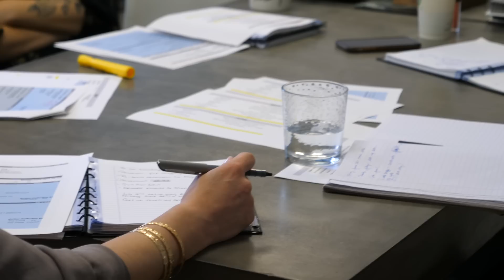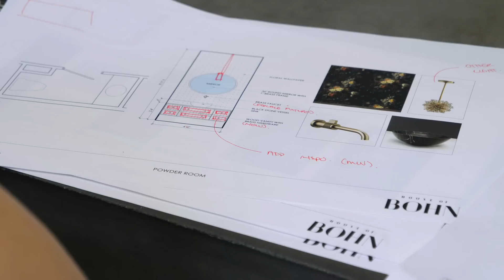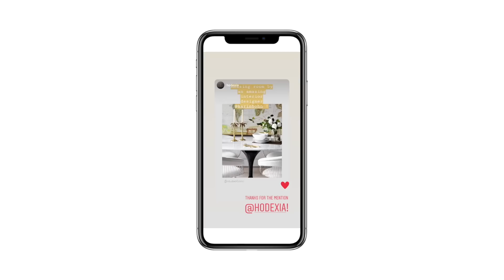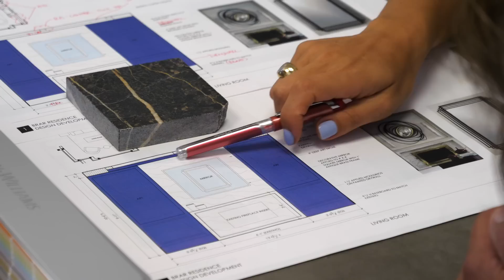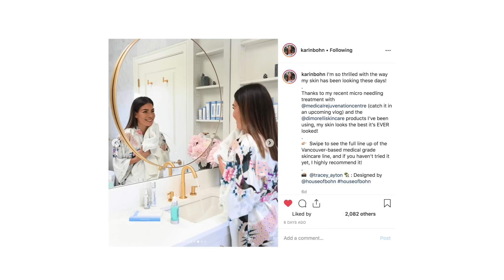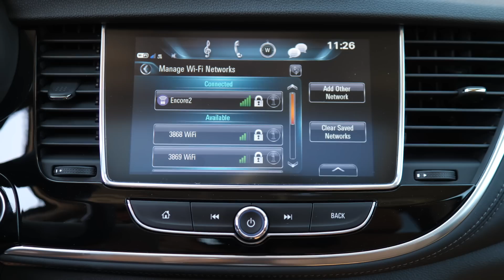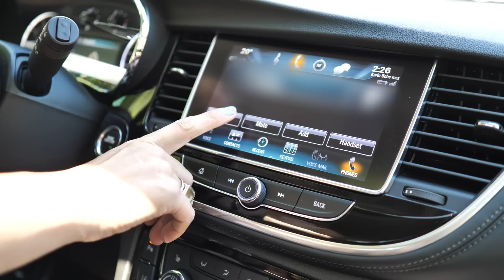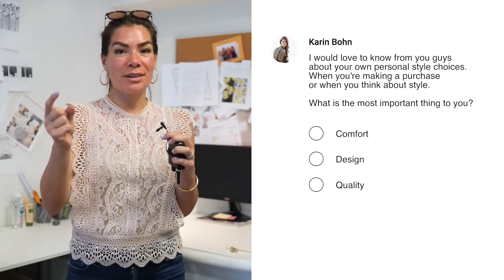I can't believe I have new keys for this!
xK

Matt Large - Yes Yes Y'All
Josef Bel Habib - In Your Smile
They Dream By Day - We Are Forever
Gloria Tells - Grow
Yomoti - Flowers
Clngr - I'll Lose It All
Rangecroft - Hope for Humanity

Karin Bohn is the founder and creative director behind the award-wining Vancouver-based design firm, House of Bohn Karin established the interior design firm over 10 years ago, and since has made her mark on the West-Coast Canadian design scene in many industries including high-end residential, multi-family, restaurants and retail. Karin’s passion to create is the reason behind her YouTube channel. In addition to working at the helm of her interior design firm, she experiments with storytelling and "giving-back" in a digital medium – video. Her self-titled YouTube channel is an on-going passion project and online world that’s not only a space to share her expertise in interior design, style and business, but is also dedicated to helping others grow their own successful businesses.